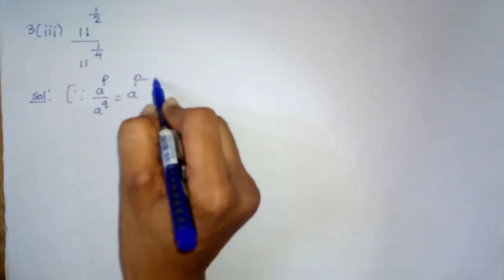9th class || Number systems || Ex- 1.5 || 9th class maths chapter 1 exercise 1.5 new syllabus 2023